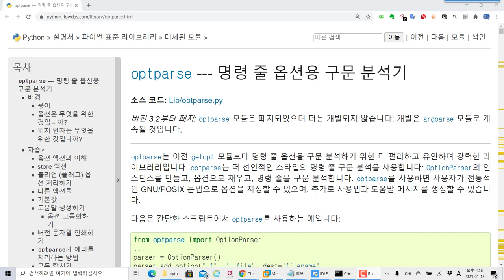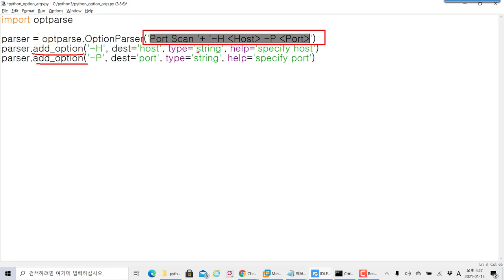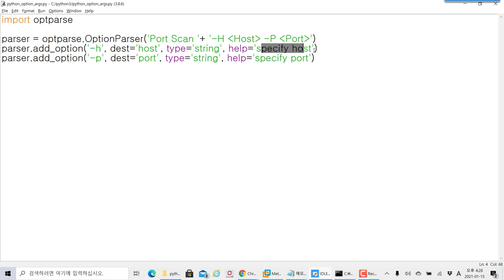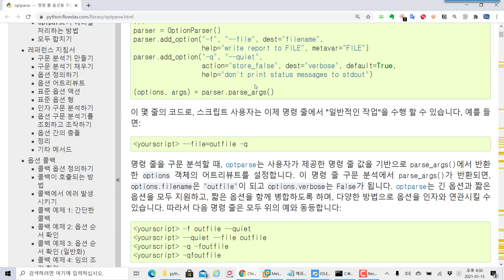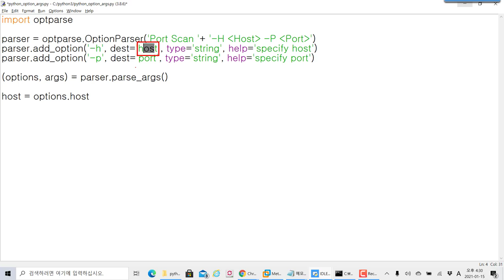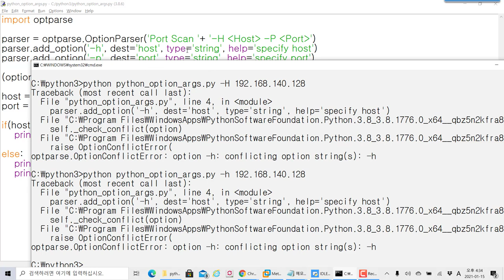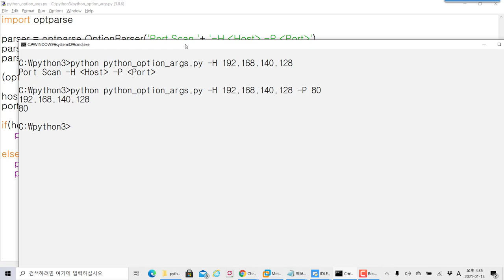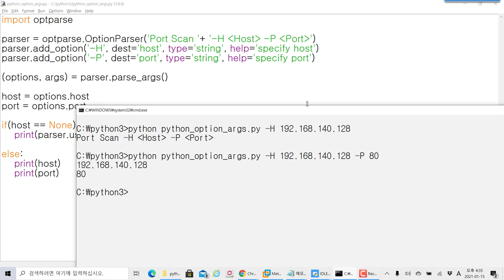파이썬 옵션 사용자에게 명령어를 추가 받아 프로그램을 처리하려면??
보안프로젝트 ) 에서 제공하는 IT 강의입니다. 이번 시간에는 파이썬 입문 과정 "파이썬 옵션 사용자에게 명령어를 추가 받아 프로그램을 처리하려면?? " 입니다.

파이썬 프로그램을 개발하는 과정에서 사용자에게 옵션을 추가로 받아 여러 기능을 제공하고 싶을 때 사용됩니다.